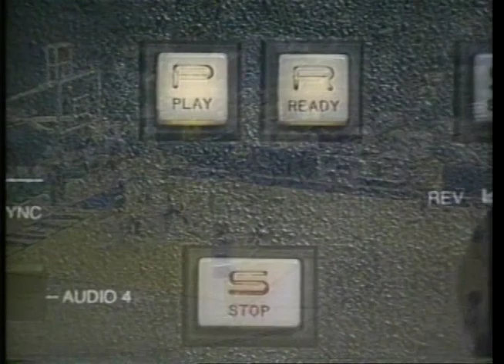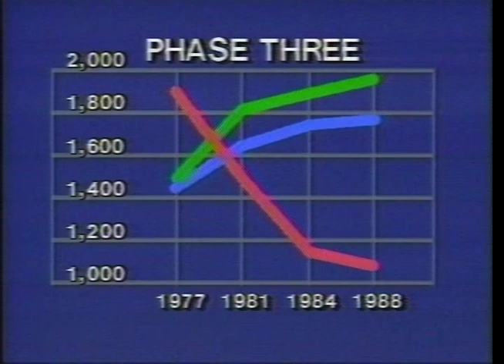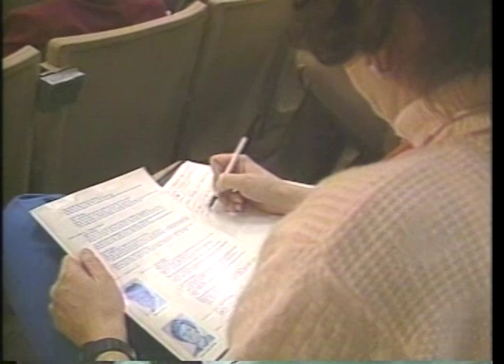1989 Class D Final - Mio v. Beal City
Michigan High School Sports Network broadcast.  Rick Berkey & John Spooner call the action.   Mio's Ty McGregor and Dennis Kann combined for 56 points, to lead the Thuderbolts to a 78-67 win over Beal City in Class D. Beal City pulled to within seven points behind the shooting of Todd Schafer, as the 6-7 Kann fouled out with 1:54 to play. But McGregor picked up the slack, fin­ishing with 32 points, including five free throws in the final two minutes to seal the win. It was Mio's first state title in any sport. Schafer finished with 24 to lead the Aggies.